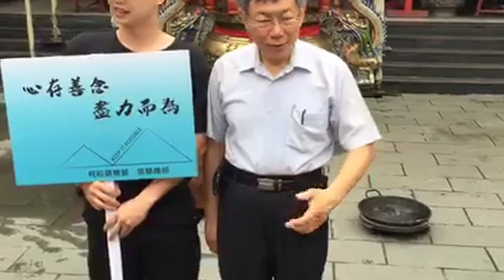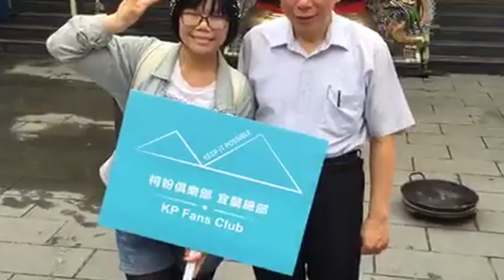台北市長柯文哲 阿北趴趴造 礁溪協天廟參拜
6月1日 （週六）阿北在宜蘭公開行程
08:00~08:30 礁溪協天廟參拜

影片來源：柯粉俱樂部